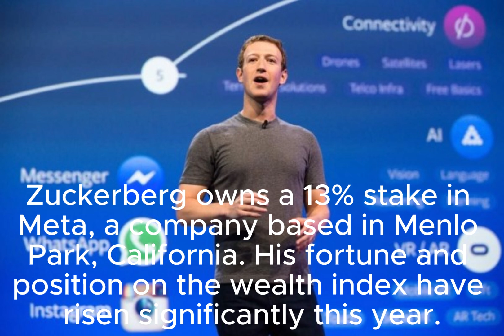Mark Zuckerberg the second richest person the world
Mark Zuckerberg now world’s second-richest person. His total net worth $206.2 billion His wealth from Facebook or meta. According to the Bloomberg Billionaires Index 2024, Zuckerberg's net worth has reached $206.2 billion, surpassing Bezos' $205.1 billion.